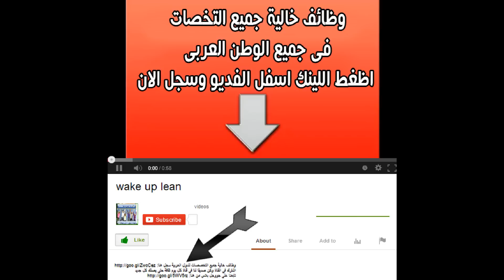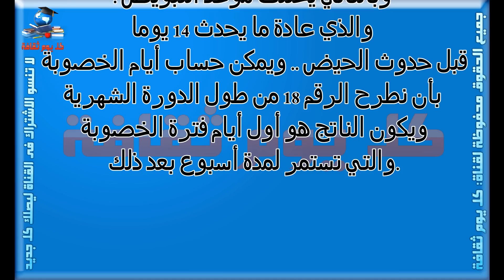متى يحدث الحمل متى يحدث الحمل بالضبط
الحمل
متى يحدث
حمل
متى يحدث الحمل
يحدث الحمل
متى يحدث الحمل بالضبط